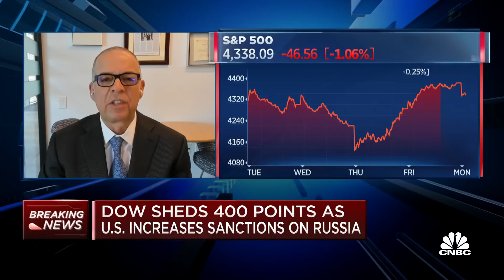Stock markets still face 'headline risk' from Ukraine-Russia conflict: Liz Ann Sonders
Liz Ann Sonders, Charles Schwab chief investment strategist, and Ernesto Ramos, Columbia Threadneedle Investments head of integrated equity, joins 'Squawk on the Street' to discuss macroeconomic implications from Russia's invasion of Ukraine and how a new 'Cold War' could affect markets in the long-term.